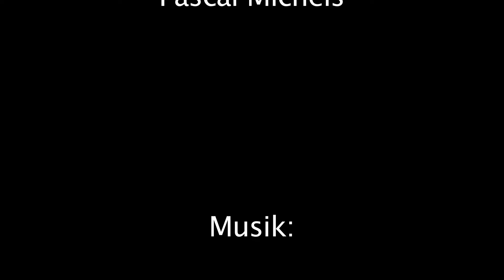CHIKASAW - Medienkompetenz Film WS 2015/16 (Doku/Interview)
Ein Film einer Projektgruppe der Uni Siegen im Rahmen des Fachs Medienkompetenz.

Besten Dank an:

Amezz Ali
Maike Braun
Veronika Degtjareva
Kristina Demmer
und Diana Diss